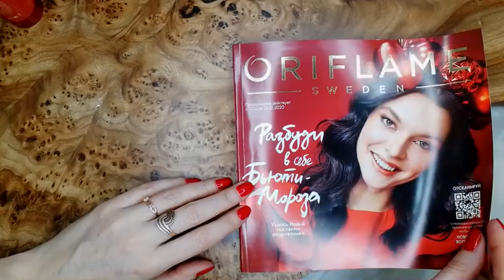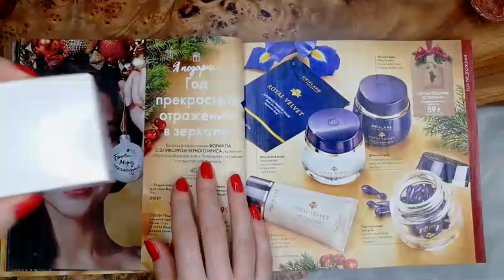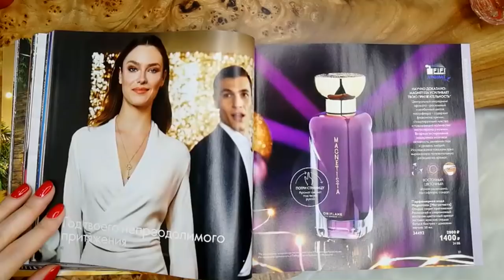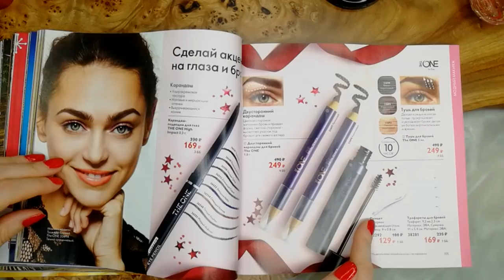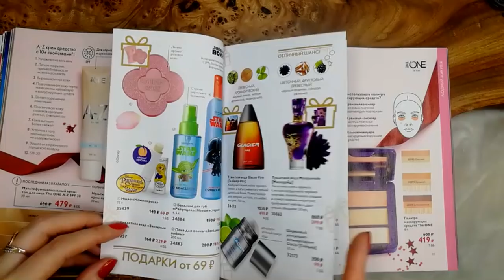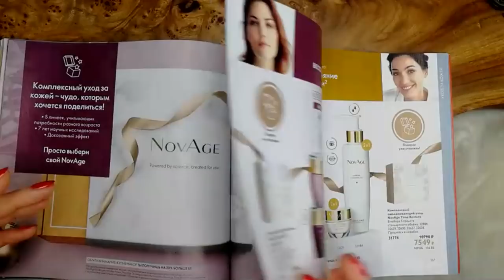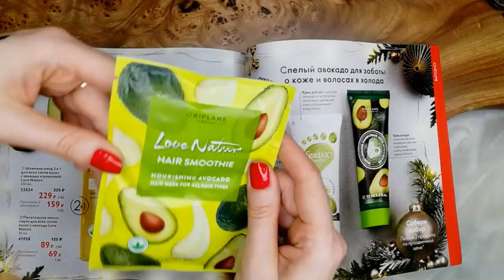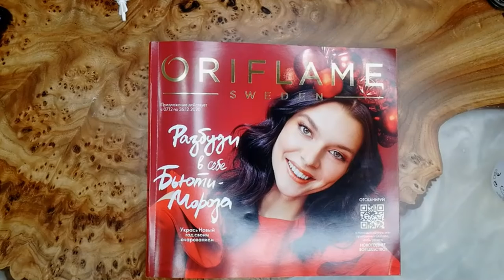БОЛЬШОЙ ОБЗОР КАТАЛОГА Oriflame 17-2020 | Новогодний Каталог